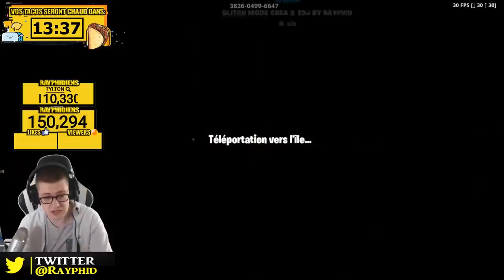*GLITCH* marcher sur l'eau sur FORTNITE! regardez!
nouveau glitch pour marcher sur l'eau sur fortnite, cadeaux !

▬▬▬▬▬▬▬▬INFORMATIONS▬▬▬▬▬▬▬▬

▬▬▬▬▬▬▬▬▬ SOUTENIR ▬▬▬▬▬▬▬▬▬▬

COMMANDES BOTS DES LIVES:
!Tac !lvl !grade !video !abo !date !top 5 !twitter !fb !snap !insta !hasard !video !discord !paypal !regles !sponso !epic !random !ray ! chiffre !actif
( funs ) !bambi !kebab !jul !blague !garde !love !tacoslelama

Pour venir jouer avec moi et tacos, il suffit d'être actif sur les lives, les vidéos ( en commentant, soutenant, même en likant les videos, ou bien partager.. ) être sur le serveur discord si possible, et me suivre sur les réseaux sociaux au cas ou si la cloche de notifications ne suffirait pas a vous prévenir d'un live ou d'une vidéo !